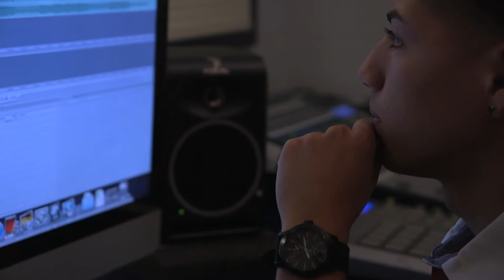Did You Know? Academy of Recording Arts at Ridge Community Senior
The Recording Arts Academy provides students the opportunity to develop a foundation in keyboarding, music theory, the history behind the recording industry, music business, recording equipment and job opportunities available in the recording field. Our students will continue to develop their skills using industry studio equipment and software. Professionalism and personal skills are stressed throughout the entire program enabling them to work cohesively as a team towards success and high level qualities of production.